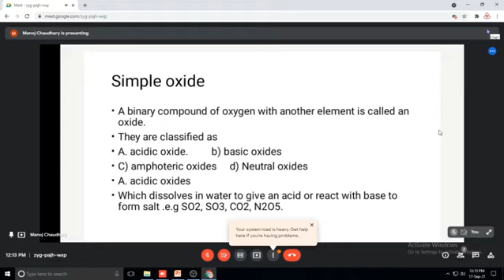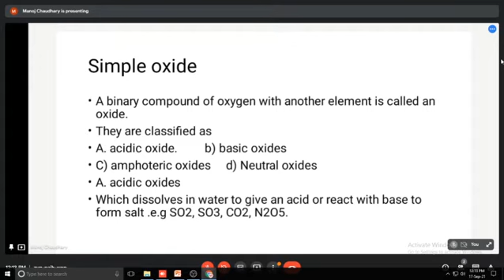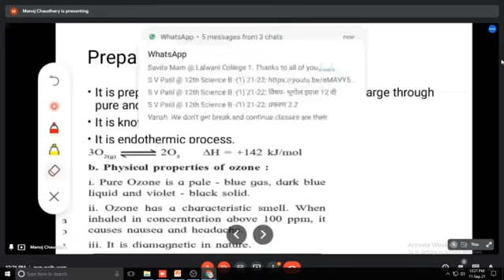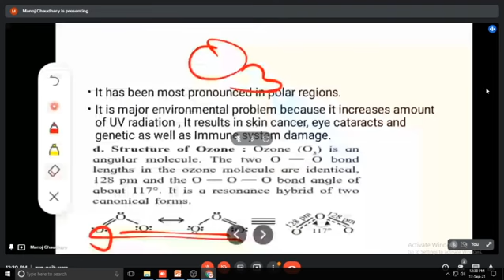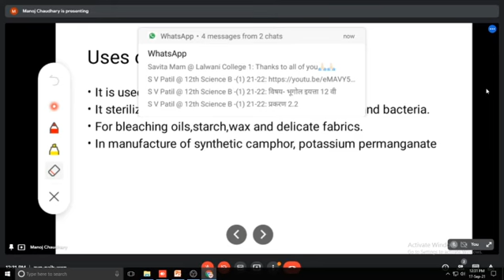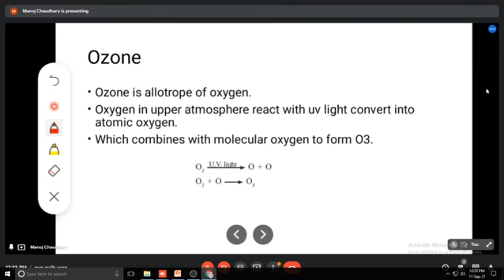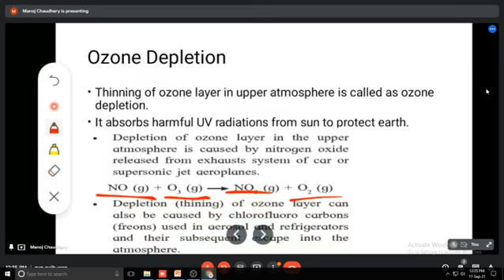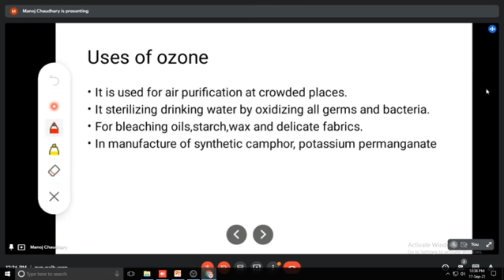CHEMISTRY (12TH) - Elements of Groups 16,17 & 18(Part - 5) By - Prof. Kanchan M. Patil